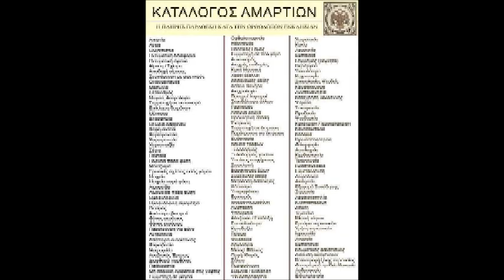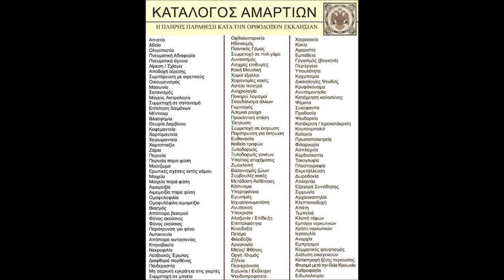Fight Club 2.0 - 13/4/2023